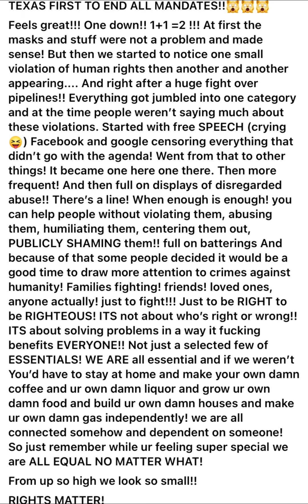Rights Matter (what would Kurt do?)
Monologue

What..would ...Kurt Cobain do? Do you think he would have allowed the abuse of human rights right now or would he be pissed?? What’s your opinion on the matter of human rights violations right now?